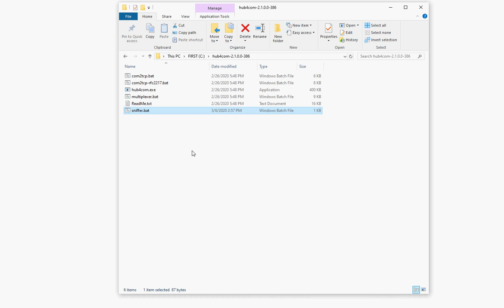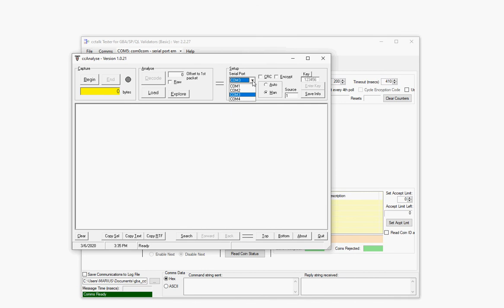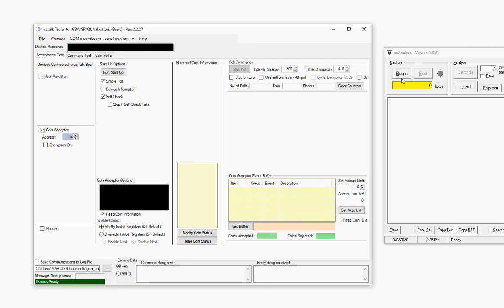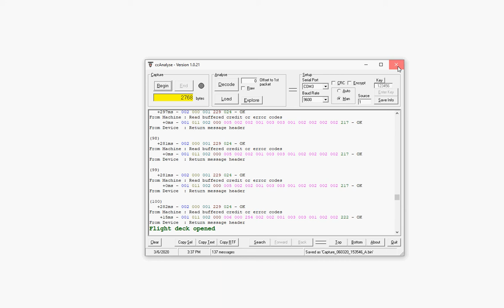Serial port sniffing tool.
The tutorial shows a pretty simple way to spy the serial communication of a cctalk device with a Windows host if you don't have a hardware sniffer. This works well only for a ccTalk device which has loop-back, actually only the TX from the ccTalk device is copied to the listening port, the data from the host reach to the same Tx through the ccTalk loopback.

For a device without loopback use the example given on hub4com help with redirect all to all.

Where to find other software used in the video see on my

Turn on captions for details.